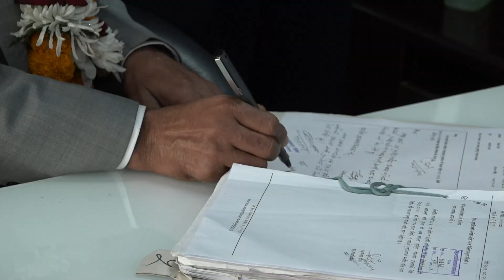महान्यायाधिवक्ता दिनमणि पोखरेलको पदभार ग्हणका दृश्यहरु